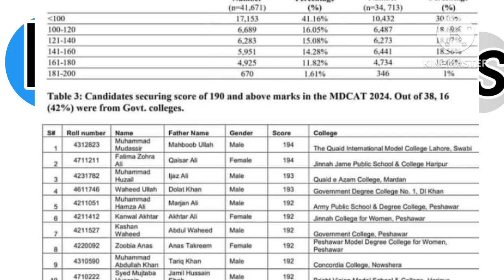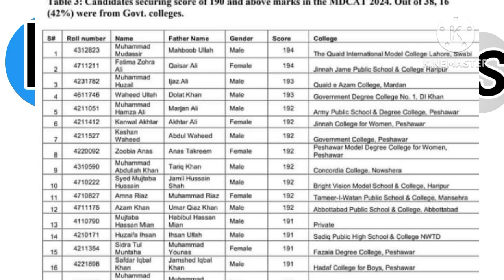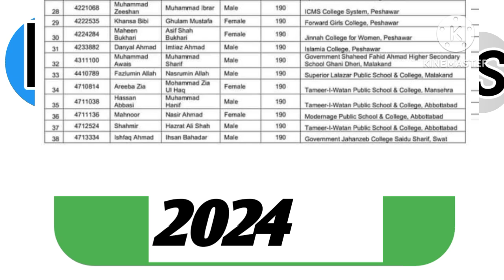Kmu mdcat toppers 2024